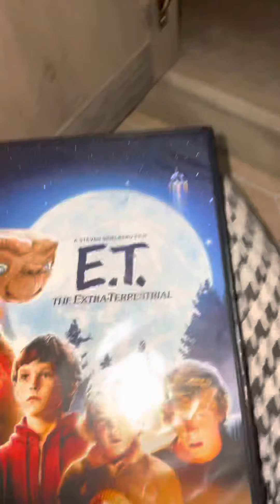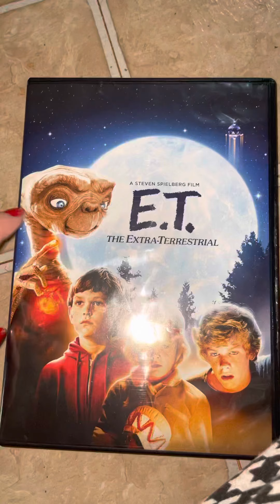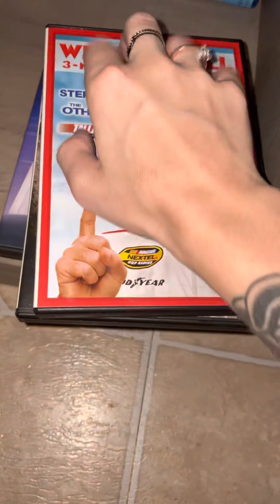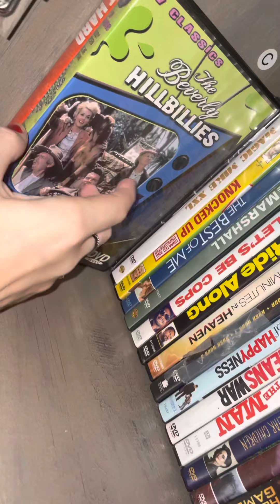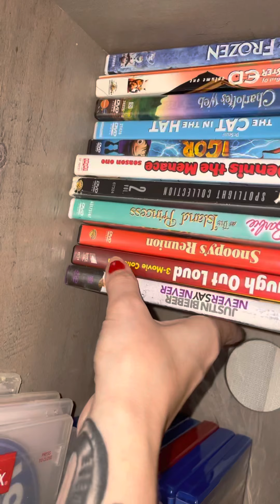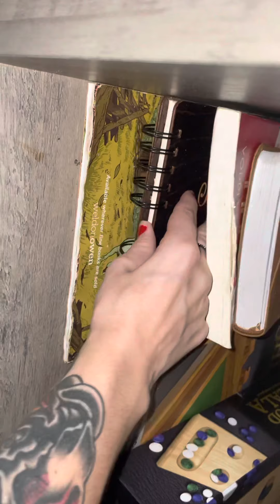ASMR tapping and scratching on movies